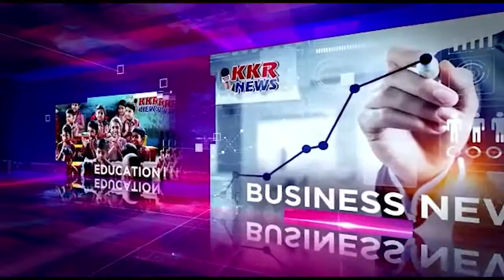रात्रि भोज पर मुख्यमंत्री निवास आमंत्रित कर पुष्प गुच्छ भेट किया एवम कई राजनीतिक मुद्दों पर चर्चा की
मुख्यमंत्री ने मध्य प्रदेश के नए राज्यपाल मंगू भाई छगन भाई को आज रात्रि भोज पर मुख्यमंत्री निवास आमंत्रित कर पुष्प गुच्छ भेट किया एवम कई राजनीतिक मुद्दों पर चर्चा की